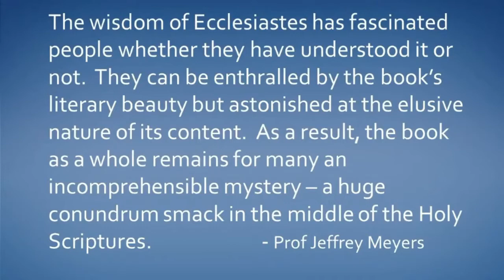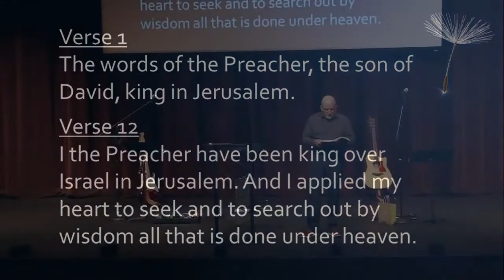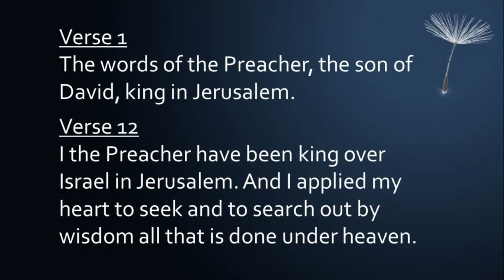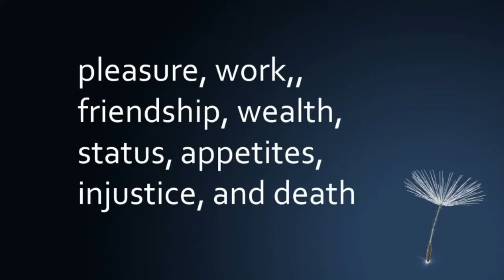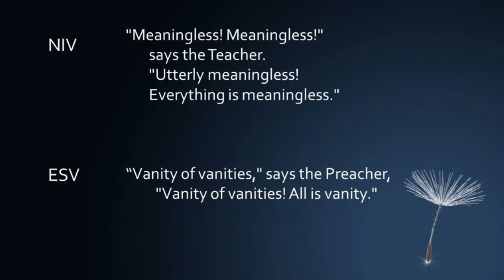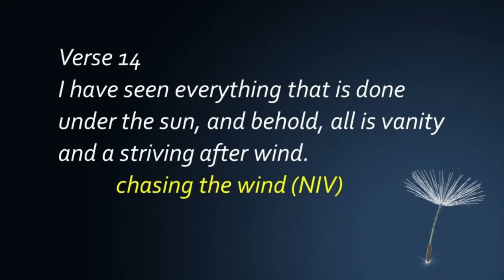Life's Like A Vapor: Ecclesiastes 1:1-18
Community Christian Fellowship Sunday Sermon for February 2, 2022, with a message from Pastor Brian Boone.